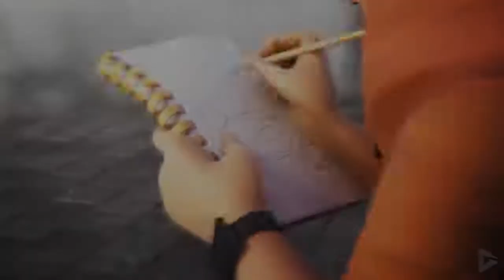Captain Marvel vs Iron man and future Marvel